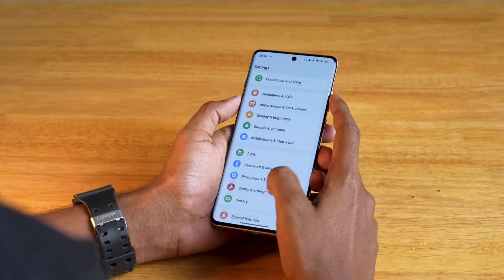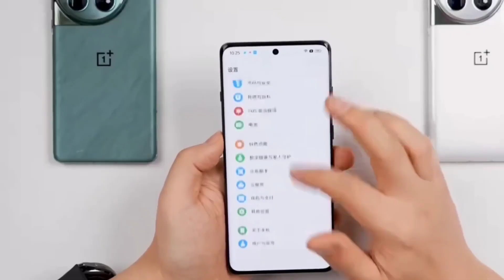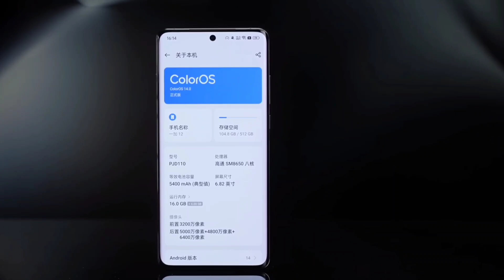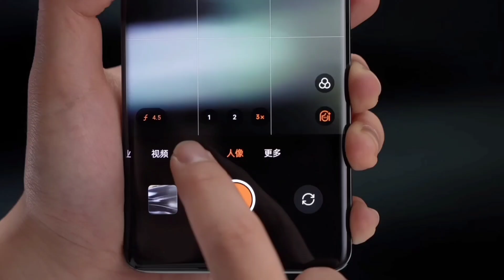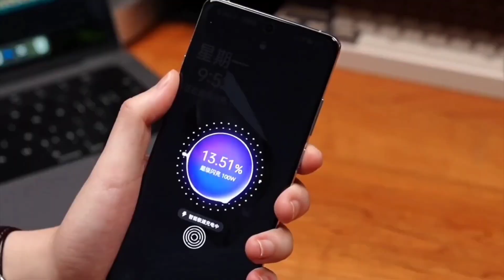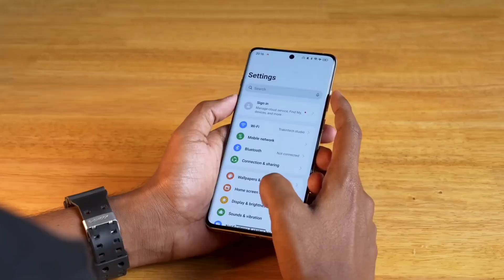OnePlus 12 - Next Flagship Killer! OnePlus 12 Price and Spec Review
OnePlus 12 - পুরাতন ফোনে নতুন মসলা | OnePlus 12 Price and Spec Review